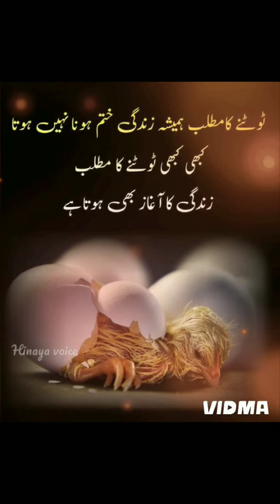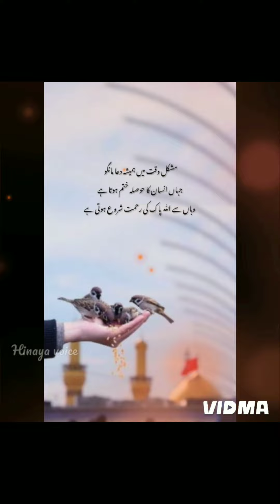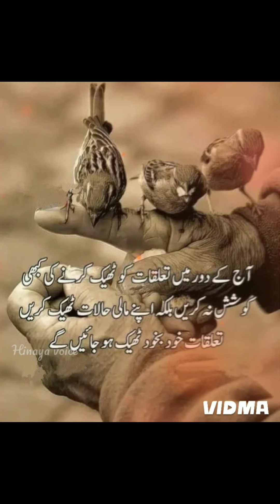urdu poetry urdu quotes || golden word deep poetry urdu poetry